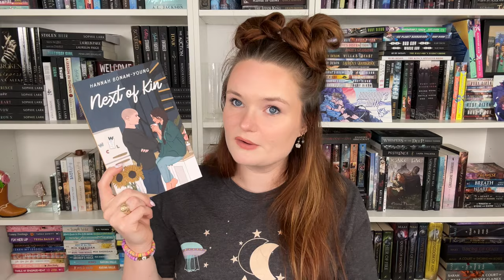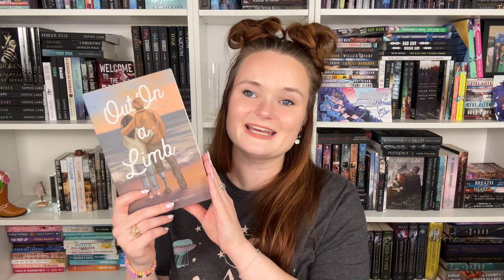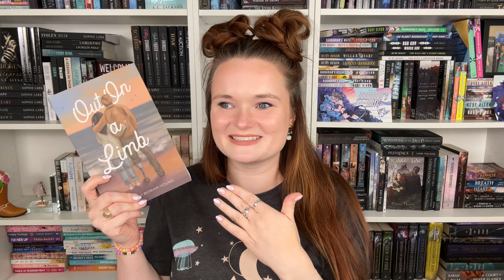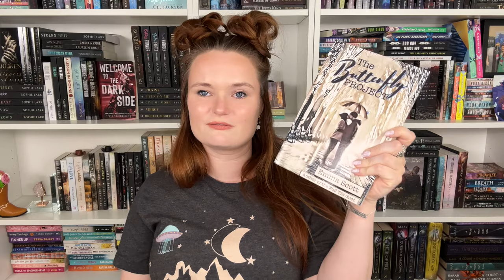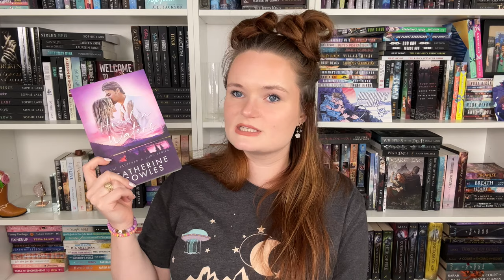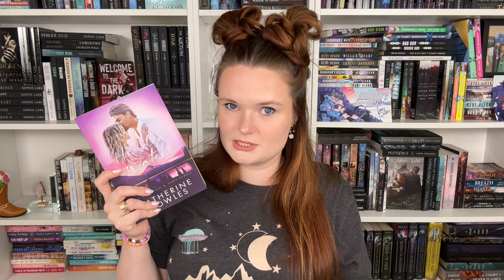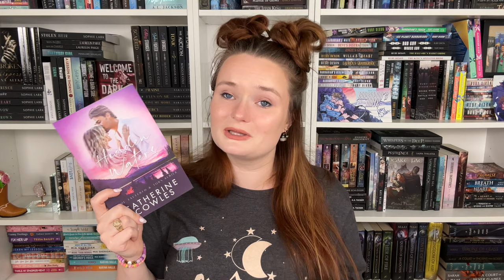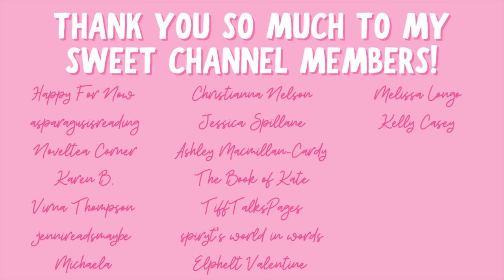roommate romance recommendations!!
Hi yall!!❤️Here are some roommate romance recs!!

✨BOOKS MENTIONED✨
Next of Kin
Out on a Limb
The Co-Op
Only and Forever
The Butterfly Project
Truthfully, Yours
The Roommate Risk
Hidden Waters
Lizzie Blake’s Best Mistake

✨VIDEOS MENTIONED✨

✨BOOKTUBERS MENTIONED✨

xoxo Ava💕